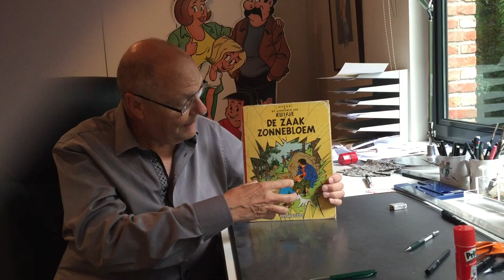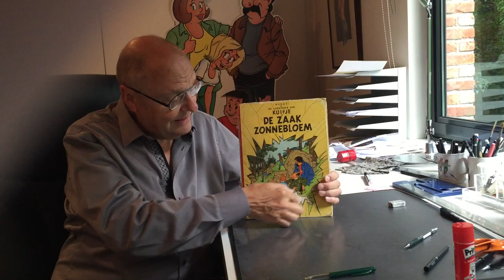De favoriete stripcover van Merho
De favoriete cover van Merho, auteur van de Kiekeboes. Interview in het kader van de expo Coverkunst (20/09/2016-28/05/2017) in het Stripmuseum.